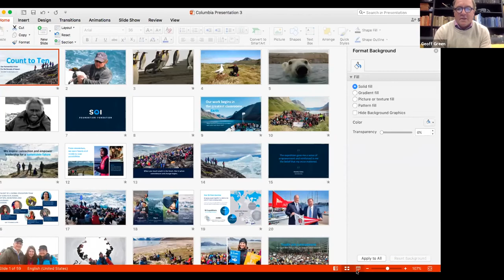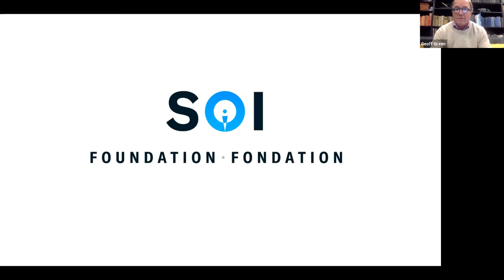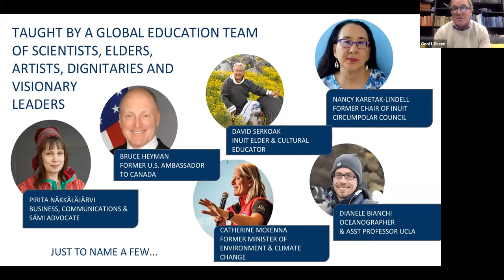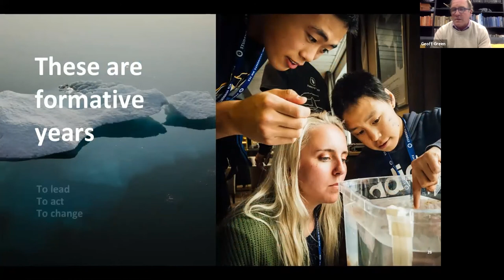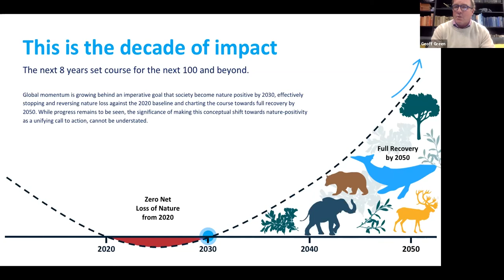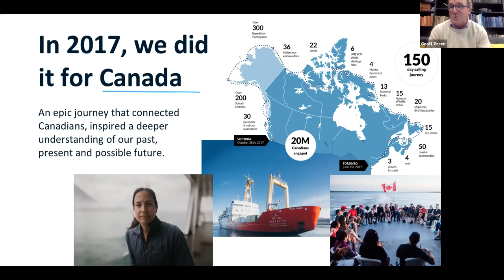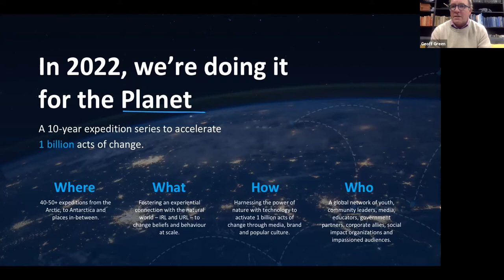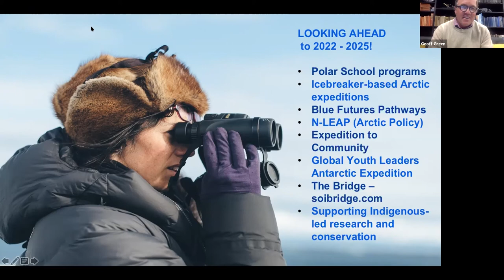Summer Stars: Geoff Green of Students on Ice Foundation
GEOFF GREEN is an educator, environmentalist, and social entrepreneur, and an internationally respected and trusted leader.

Geoff is the founder and president of the Students on Ice Foundation, an internationally renowned program that has taken more than 3,000 youth, educators, elders, experts, scientists, leaders, and artists from around the world on educational journeys to the Arctic and Antarctic.  He is also proud to serve as the Chair of the Board of Directors for the Ottawa Riverkeeper.

Geoff was appointed to the Order of Canada in 2012.  In 2015, he was selected as one of the top 100 Greatest Canadian Explorers. In 2010, Geoff was voted as one of the Top 25 Transformational Canadians. The Globe & Mail called Geoff “the man who revolutionized polar and environmental education”. He was bestowed the Inuktitut name “Pitsiulak” by the Commissioner of Nunavut in 2009 for his work with Inuit youth. In 2007, Geoff was awarded the Citation of Merit for outstanding feats of exploration and service by the prestigious Explorers Club in New York City. Most recently in 2019, Geoff was appointed to the Order of Québec.

Geoff’s experience working and traveling across the Circumpolar Arctic, the Antarctic, and across the global ocean is extensive and diverse. He has worked and collaborated on national and international projects in education, science, media, and conservation.  He has led over 135 expeditions to the Polar Regions.

In 2017, Geoff led his most ambitious project to date – the historic Canada C3 expedition - a 150-day, 25,000km maritime journey around Canada’s coastline to help celebrate Canada’s 150th Anniversary of Confederation, with the themes of youth, environment, truth & reconciliation, diversity, and inclusion.

This event occurred virtually on Oct 5th, 2021.